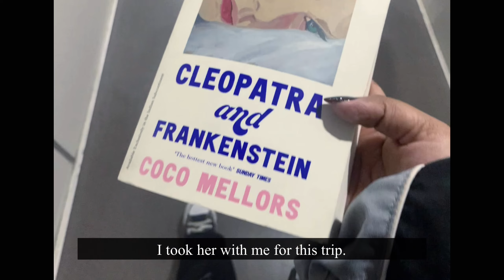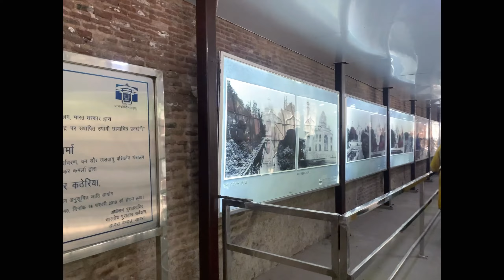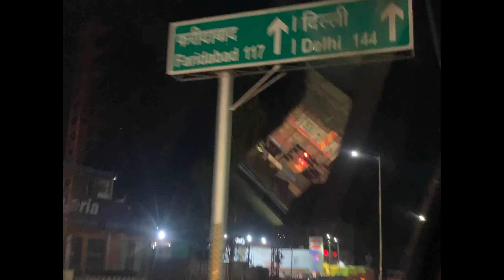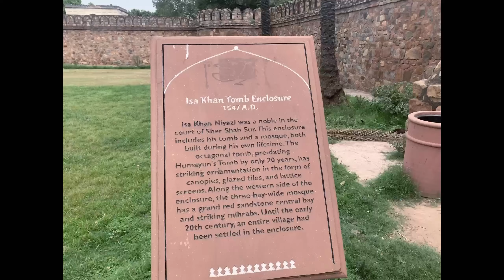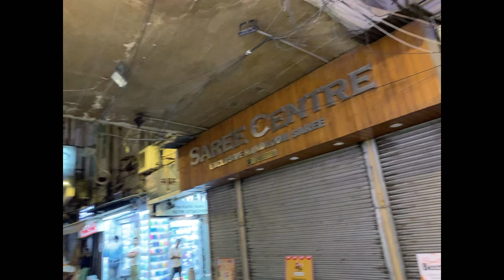bombay to delhi vlog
We explored Delhi, Agra, Fatehpur Sikri, and stayed in Gurugram. Here's a glimpse of the places we visited:

1. India Gate, New Delhi
2. Dargah of Salim Chisti, Fatehpur Sikri
3. Raj Ghat, New Delhi
4. Taj Mahal, Agra
5. Buland Darwaza, Fatehpur Sikri
6. Qutub Minar, New Delhi
7. Isa Khan Tomb, New Delhi
8. Humayun's Tomb, New Delhi
9. Red Fort, Delhi
10. Rashtrapati Bhavan, New Delhi
11. Khan Market, New Delhi
12. Faqir Chand Bookstore, Khan Market
13. Cyber Hub Social, Gurugram
14. Sarojini Market, New Delhi

The food is good too.

These experiences have left me with treasured memories, and I'm grateful for the opportunity to explore these wonderful places.